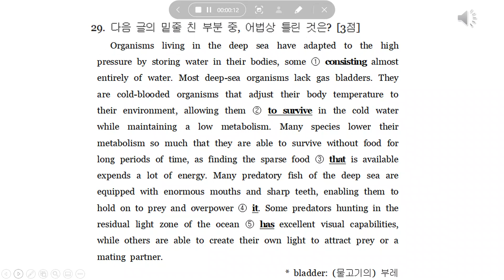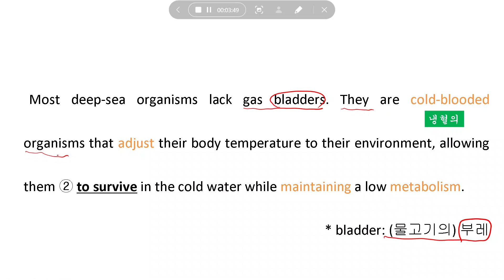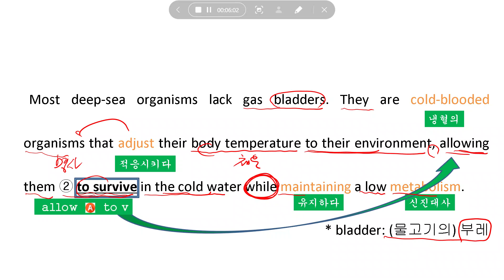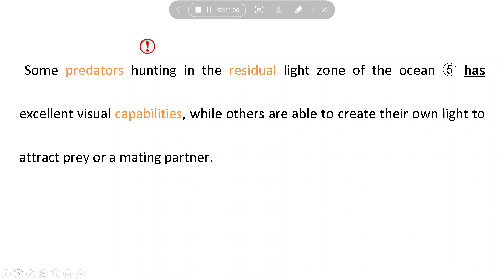2021학년도 9월 고2 학력평가 29번